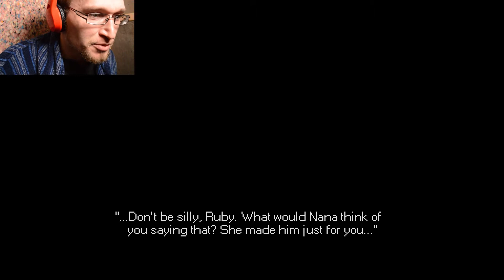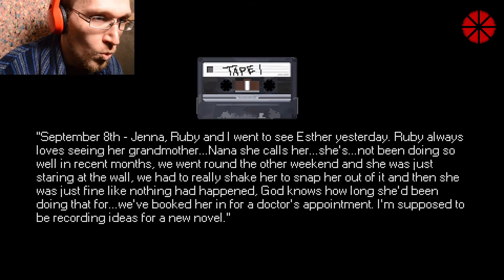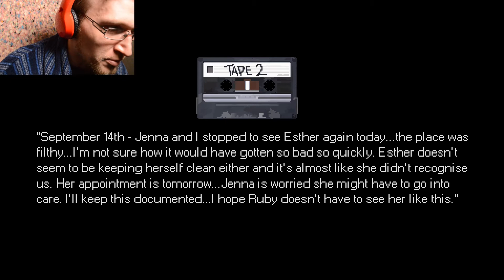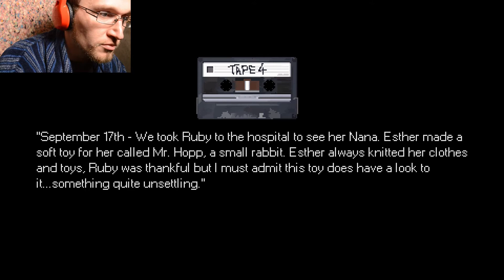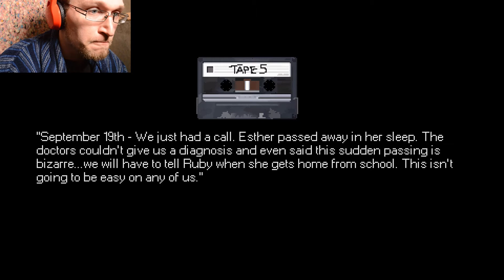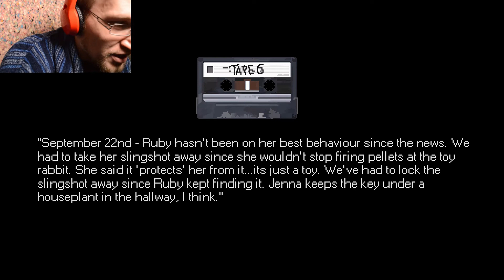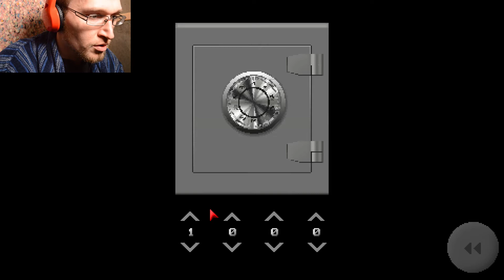Be Vewwy, Vewwy, Quiet; I'm Huntin' For Secwets: ThriLL Me Games Plays MR. HOPP'S PLAYHOUSE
I'm Home Alone. . . with Mr. Hopp! Today's episode takes us into the cozy two-story abode of Ruby--whose only plan is to escape from the demon toy rabbit. It's thirty minutes of my running around, in hopes of finding any and all secrets the game has to offer. Spoiler Alert: I don't. But it's still a fun time, anyway.

I spent far too long on this playthrough